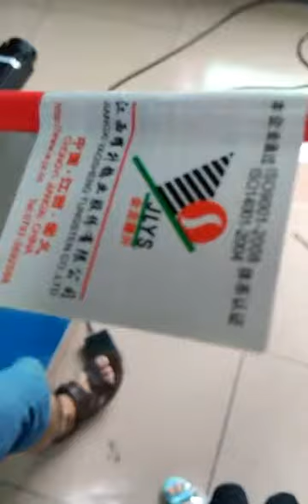Full automatic Wire labeling machine